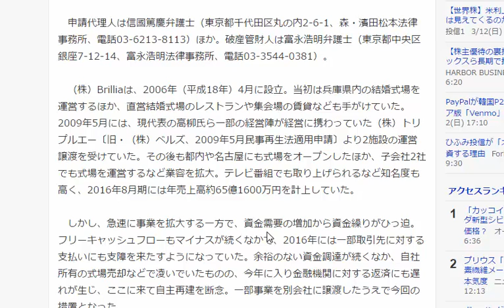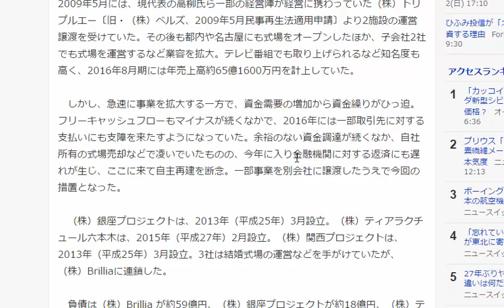倒産の意外な理由 急成長は倒産のはじまり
倒産するワケ急速に事業を拡大、資金繰りがひっ迫。キャッシュフローもマイナス

1日10分で月10万円を稼ぐ! Amazon輸出ビジネスがわかる本　出版社:ソシム (2013/11/22)